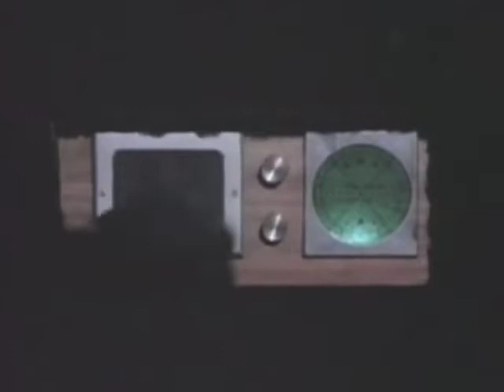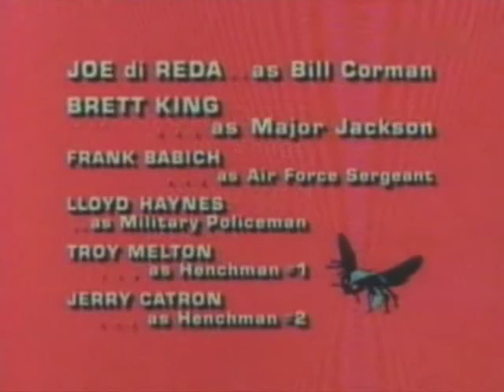El Avispón Verde T1E25 Invasión espacial: Parte 1 (10 marzo 1967)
La llegada de visitantes del espacio exterior aparentemente coincide con un convoy de la Fuerza Aérea que transporta equipos electrónicos de alto secreto y una ojiva de la bomba H. Tener a la secretaria de Britt, Lenore "Casey" Case como rehén, hace que la situación sea muy delicada.

Brett King es la estrella invitada en este episodio, su último papel en la pantalla, como Mayor Jackson.